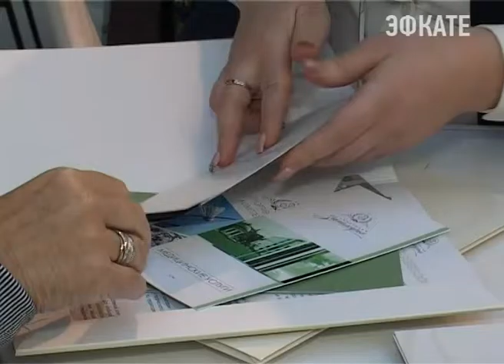Санаторий «Заполярье» представил стенд на Международном туристском форуме в Сочи. Нвоости Эфкате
На Международной туристском форуме были широко представлены лучшие гостиницы, пансионаты и здравницы Сочи. В их числе и санаторий «Заполярье» — уникальный современный проект в санаторно-курортной отрасли города.

Санаторий «Заполярье» как одна из крупнейших и самых узнаваемых здравниц Сочи на Международном туристском форуме представила и свой стенд. Сотрудники санатория потенциальным клиентам и партнёрам рассказывали об услугах, которые сегодня предлагает «Заполярье».Будучи местом клубного семейного отдыха, санаторий предоставляет своим гостям широкий спектр услуг и развлечений на самом высоком уровне. На протяжении пяти последних лет компания «Норникель» инвестировала в масштабную реконструкцию принадлежащего ей санатория «Заполярье» более 56 миллиардов рублей. Весь номерной фонд — а номеров в «Заполярье» более 700 — обновили. Так же как и инфраструктуру. А это собственный пляж, открытые бассейны, аквапарк, современный споривный комплекс, бары, рестораны, боулинг, бильярд и СПА. Ну а сегодня все силы напарвлены на повышение качества сервиса.

Санаторий «Заполярье» традиционно принимает участие в масштабном Международном туристском форуме в Сочи. На этот раз цель — показать то, каких успехов добился санаторий, который отметил 60-летний юбилей. Кстати, помимо отдыха и развлечений «Заполярье» предлагает и оздоровление. Для каждого пациента — индивидуальная программа диагностики, лечения и реабилитации в медицинском центре санатория. Ну а о том, что все услуги «Заполярья» более чем востребованы, красноречивее всего говорят цифры — средняя загрузка здравницы за год составляет более 90 процентов.

Сочи. Новости.
Телеканал Эфкате.